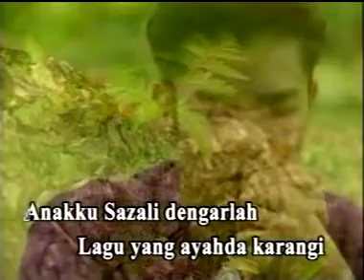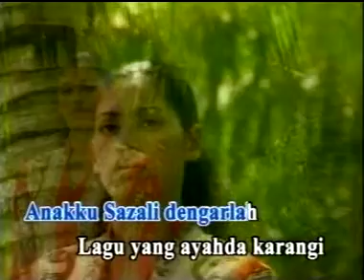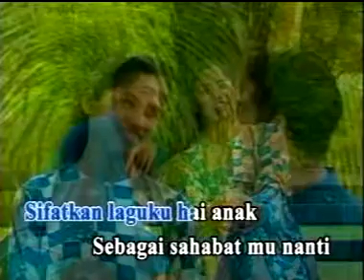Anakku Sazali - Tan Sri P Ramlee (Petikan Dari Official MTV Karaoke)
Tan Sri Datuk Amar (Dr.) Teuku Zakaria Teuku Nyak Puteh (Jawi: تاوكو زكريا بن تاوكو ڽق ڤوتیه;‎ 22 Mac 1929 – 29 Mei 1973), atau lebih dikenali sebagai P. Ramlee, merupakan seorang penyanyi, pelakon, pengarah, pemuzik dan penulis lagu Malaysia. Dianugerahkan "Seniman Agung Negara" kerana jasanya yang amat besar dalam industri filem dan muzik dan hasil karya sasteranya, yang mana kerjaya lakonannya bermula di Singapura pada 1948 semasa di puncak kerjayanya, sehingga berhijrah ke Malaysia pada 1964 sehingga kematiannya, beliau dikenang sebagai ikon terkemuka dalam industri hiburan Malaysia. Kemasyhuran beliau juga berkembang sehingga ke rantau Asia Tenggara, termasuk Brunei, Indonesia serta Hong Kong dan Jepun.

P. Ramlee juga telah menggubah dan mencipta lebih daripada 250 lagu. Sebagai penyanyi, antara lagu-lagunya yang terkenal ialah "Azizah", "Getaran Jiwa", "Aci Aci Buka Pintu", "Di Mana Kan Ku Cari Ganti", "Jeritan Batinku" dan "Air Mata di Kuala Lumpur" yang merupakan lagu terakhir yang dirakamkannya sebelum kematiannya.